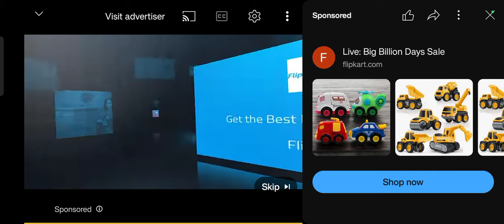एक मां का जीवन#funny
मां का जीवन#funny